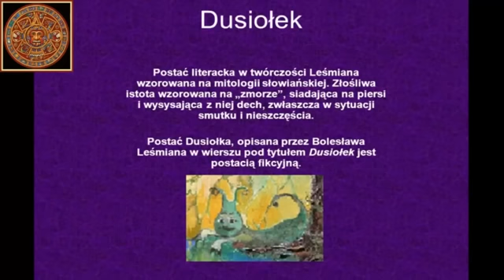Słowianie i ich wierzenia